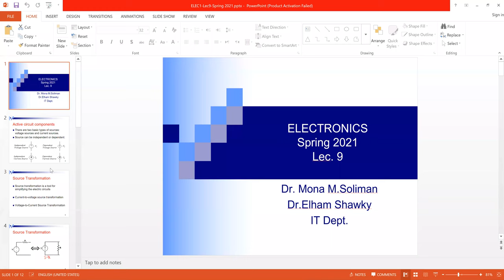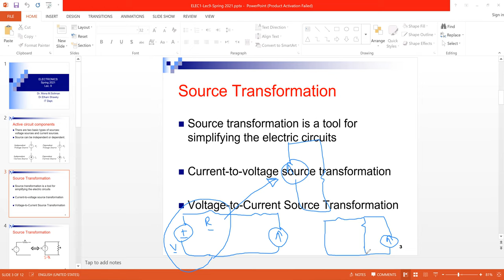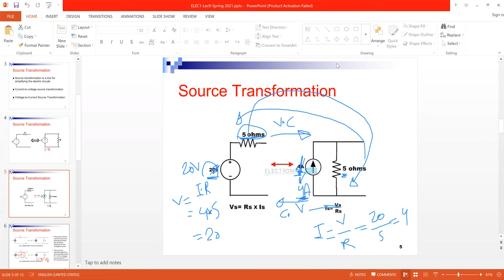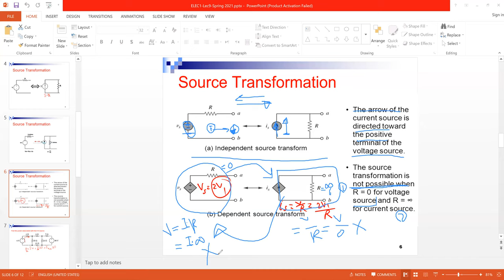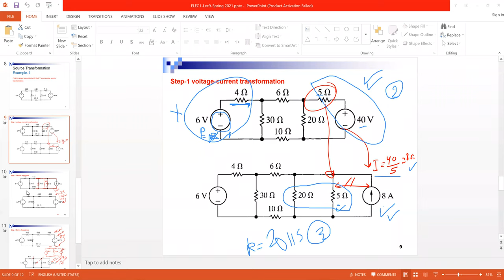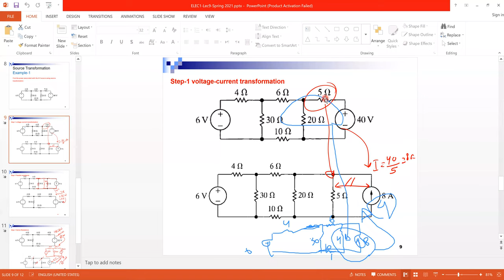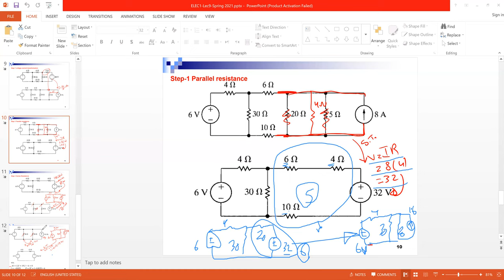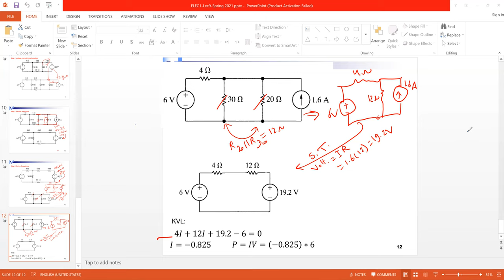Lecture9: Source Transformation الكترونيات بالعربي